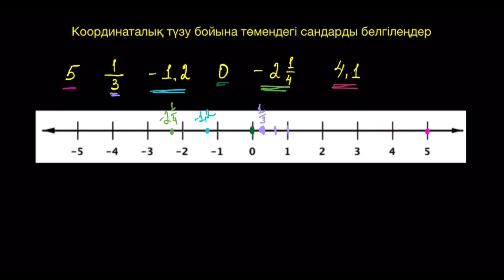Координаталық түзу бойындағы ондық бөлшек пен жай бөлшек | Математика 6-сынып | Қазақ Хан Академиясы